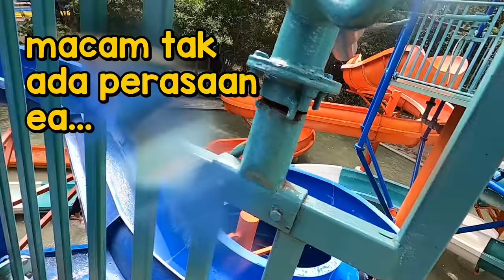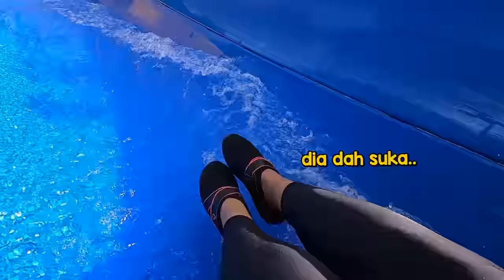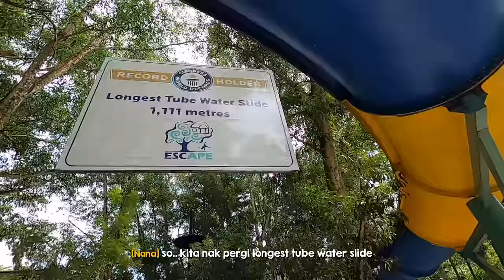Kenapa Nana kena hadap ni | Escape Penang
Anak bertuah ni buat hal dekat @EscapePenang .. btw best sangat dapat naik longest water slide in the world ni.